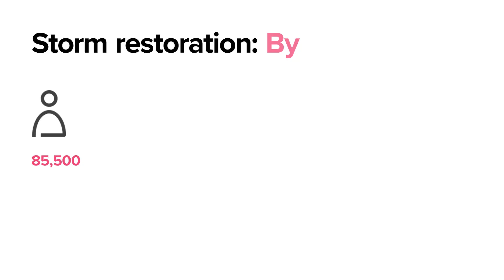Mississippi storm response - April 12, 2024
Thank you to all our customers for your patience as we restored power after last week’s storms. We’re proud of our crews who completed restoration safely, with zero injuries!